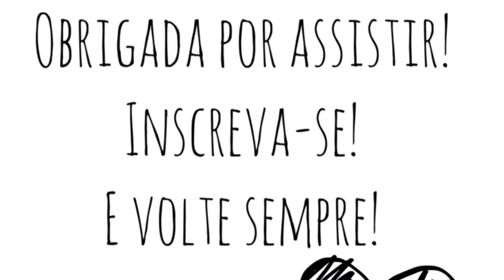Comprinhas pra casa e fashion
-Mais informações clique abaixo:
Minhas rede socias